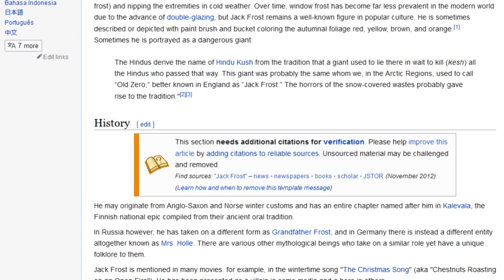Crítica de Jack Frost [El Espectador]